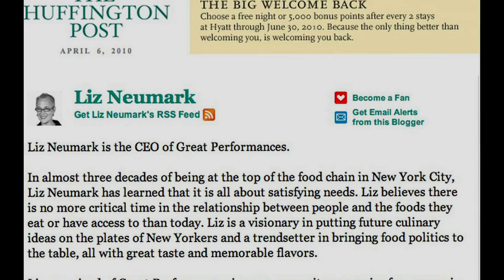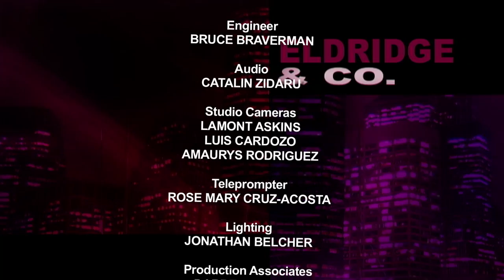Eldridge & Co.: Liz Neumark, CEO, "Great Performances"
In this episode, Ronnie welcomes Liz Neumark, Founder and President of catering company Great Performances, and founder of the Sylvia Center, a nonprofit organization that inspires healthful eating for children. Ms. Neumark created Great Performances in 1979 as a waitress service for women in the arts. Today, it is the largest off-premises catering company in New York City and the exclusive caterer for notable artistic institutions including Jazz at Lincoln Center, BAM, Apollo Theater, Sotheby's, Caramoor and Wave Hill. In 2006, she created Katchkie Farm, an organic farm on 60 acres of never-before-farmed land in Columbia County, which is the home of the Sylvia Center where school groups throughout New York visit to plant in the Children's Garden and learn about eating healthful foods.

Talk show on issues and politics in New York City, hosted by Ronnie M. Eldridge.